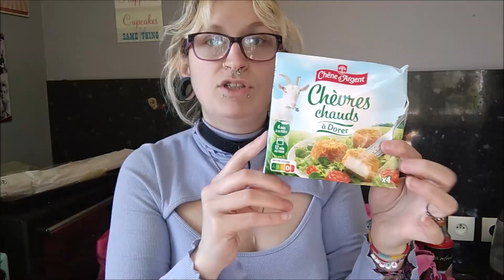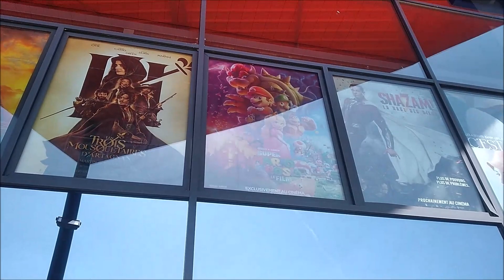[VLOG]#255 petite courses et cinéma 🎬